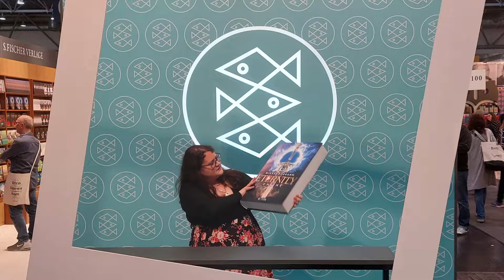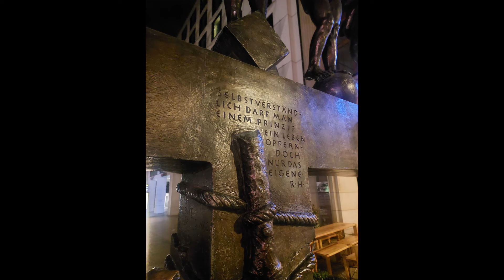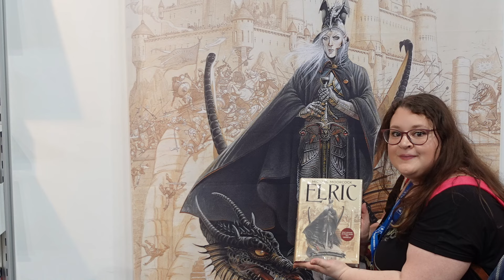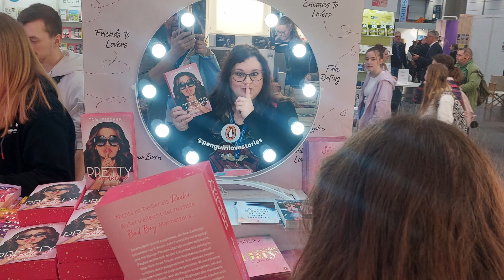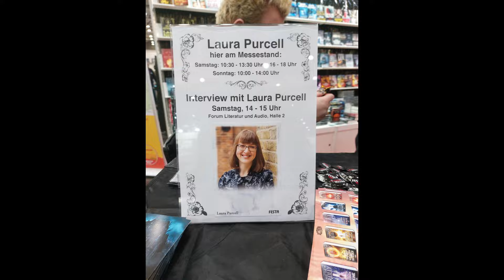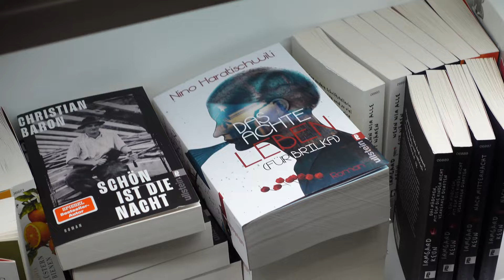LBM 2024 - Vlog mit Gedicht von Jaap Robben und Interview mit Laura Purcell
heute habe ich ein paar eindrücke von der Buchmesse für Euch. Viel Spaß beim anschauen.

Folgende Autoren durfte ich treffen:
@mikkelrobrahn91 , @colinhadler6541 , Laura Purcell, Jaap Robben, Connie Palmen, Ines Keerl, @beaterygiert469 , Stefanie H. Martin, @mimiheeger996 , Ella Marcs, Yandé Seck

Folgende Lesungen / Interviews haben wir besucht:
Connie Palmen zu ihrem Buch: Vor allem Frauen
Yandé Seck zu ihrem Buch: weiße Wolken
Jaap Robben zu seinem Buch: Die Kontur eines Lebens
Laura Purcell zur ihrem Buch: Die Flüsternde Muse
Ines Keerl zu ihrem Buch: Die Löwin vom Tafelberg
Beate Rygiert zu ihrem Buch: Das Geheimnis der Mona Lisa
Stefanie H. Martin zu ihrem Buch: Die Liebenden von Bloomsbury

Die Lesung war natürlich auf der Rennbahn Scheibenholz! Sorry für den Versprecher im Video!

getroffene Personen, die nicht zu sehen sind :)

Vielen Dank an alle! Es war mir ein Fest!

Nach der Messe, ist vor der Messe! Ich freue mich auf Euch!

Liebe Grüße,
Jenny